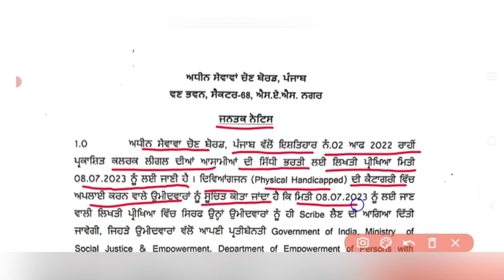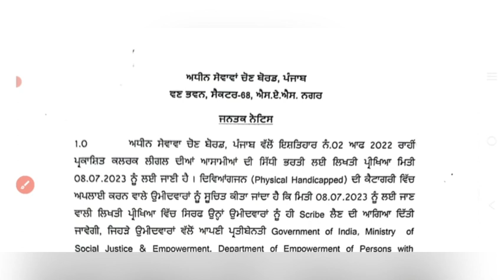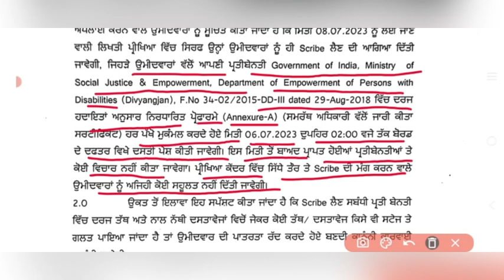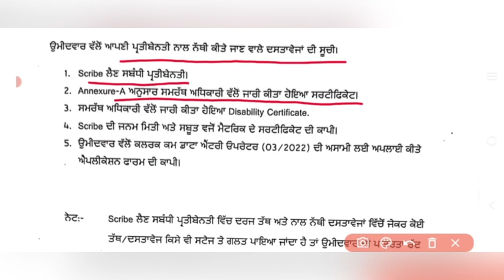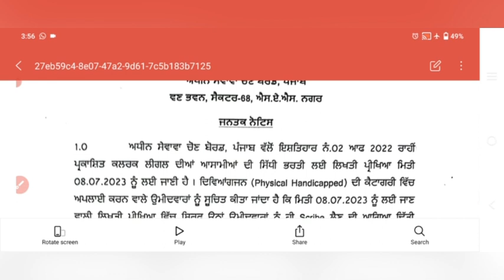PSSSB exam date announced || download admit card || exam center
Advt. no. 02 of 2022 result and merit list with cut off marks
Psssb driver admit card
Psssb driver roll no.
driver admit card
driver roll no

Punjab Patwari Cut Off 2023 | Punjab Patwari Cut Off | Know Full Details, In This Video We Will Discuss Punjab Patwari Cut Off 2023 | Punjab Patwari Cut Off. Watch This Video To Know More About This.
psssb clerk official cut off2023
Psssb merit list 2023

PUNJAB REVENUE PATWARI PUBLIC NOTICE REGARDING SPORTS CATEGORIES
punjab patwari

psssb clerk